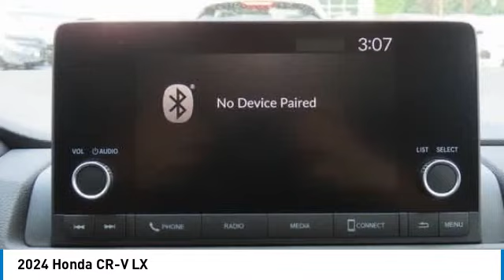2024 Honda CR-V Nanuet NY RL007785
2024 Honda CR-V LX

Lunar Silver Metallic 2024 Honda CR-V LX AWD CVT 1.5L I4 DOHC 16VbrbrRecent Arrival! 27/32 City/Highway MPG